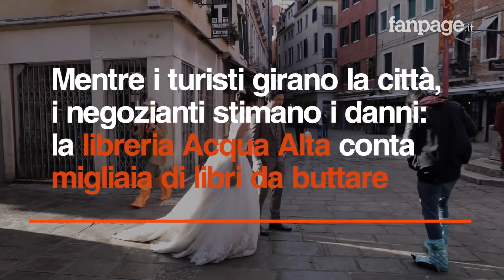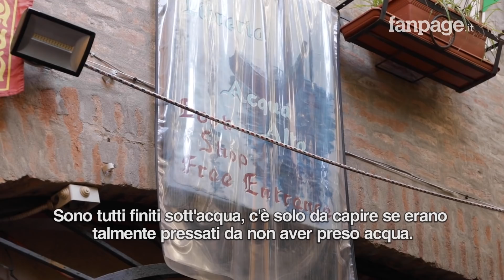Acqua alta a Venezia, volontari aiutano la libreria devastata dalla piena: “Donate un libro”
La Libreria Acqua Alta di Venezia nasce nel 2004: l’acqua alta è uno dei pericoli ai quali i veneziani devono far fronte, e con loro i centinaia di volumi che il signor Frizzo ha messo a disposizione dei suoi clienti. Per farlo, ha ideato questo semplice e caratteristico stratagemma: i libri non sono esposti su comuni scaffali o mensole, bensì in gondole e barchette che, in caso di alta marea, proteggono i volumi dall'acqua
Stavolta purtroppo non è bastato e la piena della notte del 12 novembre ha distrutto buona parte dei libri della storica libreria veneziana. Tuttavia, decine di volontari stanno aiutando da allora i proprietari a salvare i libri rimasti, a catalogare quelli compromessi, a dare nuova vita a questo storico scrigno di cultura: “Non ci aspettavamo tanta solidarietà, è il vero tesoro di Venezia”, raccontano i proprietari.